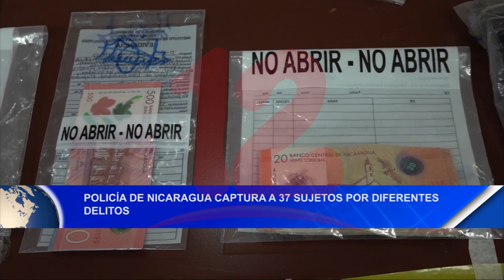Noticias12Nicaragua Policía de Nicaragua captura 37 sujetos por diferentes delitos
Policía de Nicaragua captura 37 sujetos por diferentes delitos